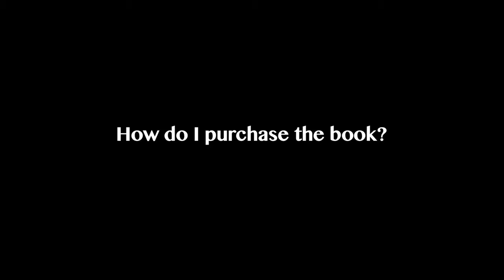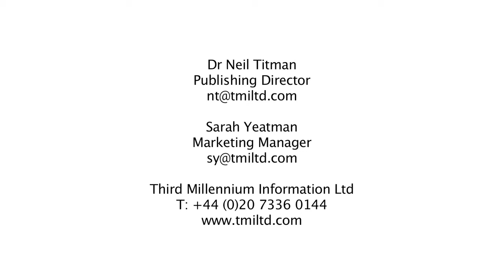CIArb Centenary Year Book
The Chartered Institute of Arbitrators will be celebrating 100 years in 2015. Learn how to become involved in our Centenary Book.